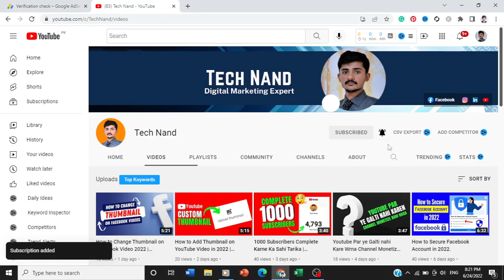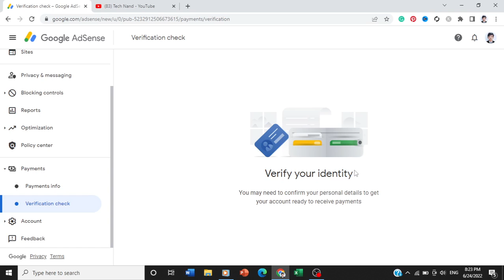Verify your Identity You may need to confirm your personal details to get your account ready AdSense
Verify your identity You may need to confirm your personal details to get your account ready to receive payments | Verify your identity AdSense problem solution | how to verify identity on google Adsense in 2022.

Thanks for your valuable time and for reading this description. I can't grow this channel without your support.

Thanks Again 🙏.